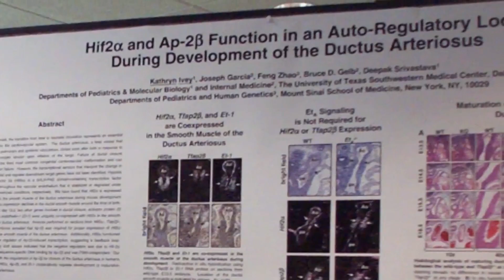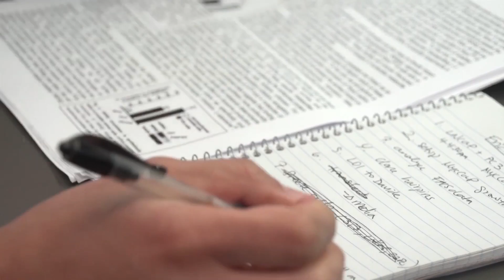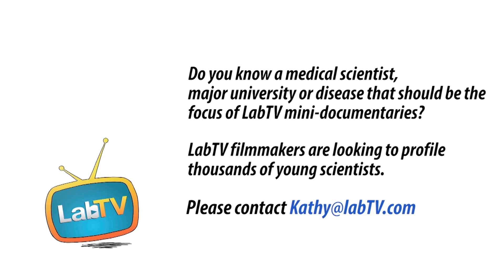Be a Medical Scientist and Change the World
Meet Kathy Ivey, a principal investigator in the the Ivey Laboratory at the Gladstone Institutes. Kathy's research studies how the heart develops and grows and contributes to modeling heart disease using stem cells.